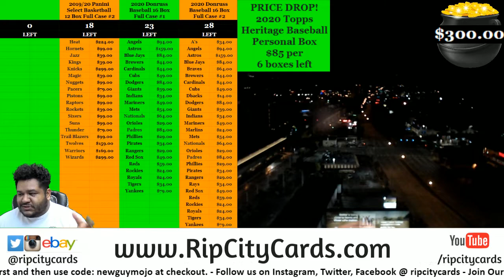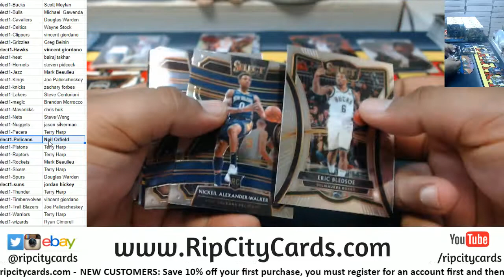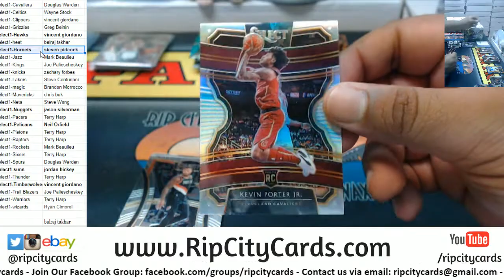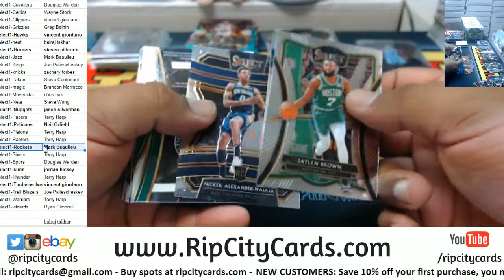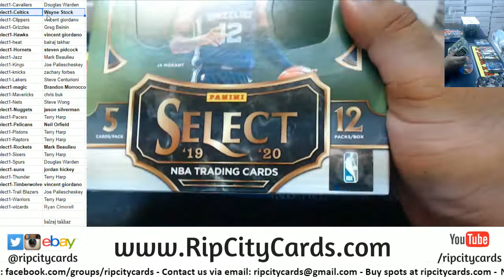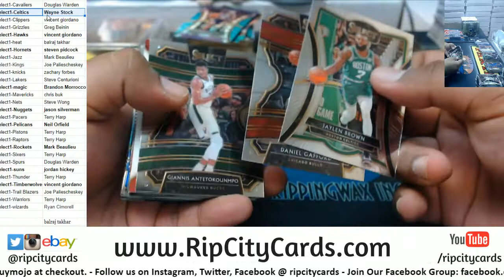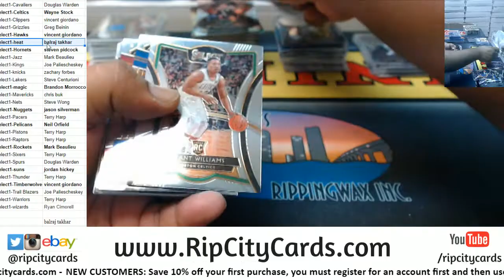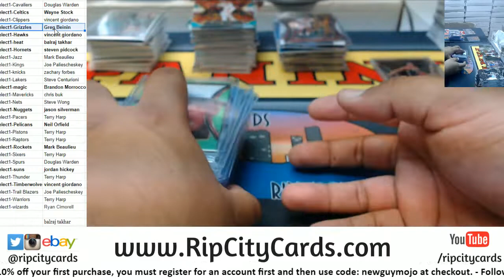2019 20 Panini Select Basketball Full Case PYT #1